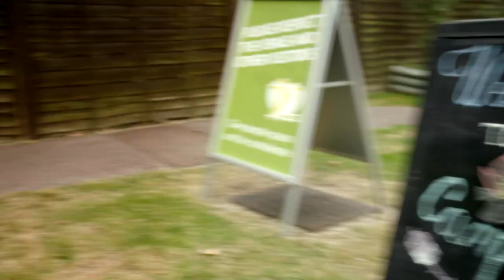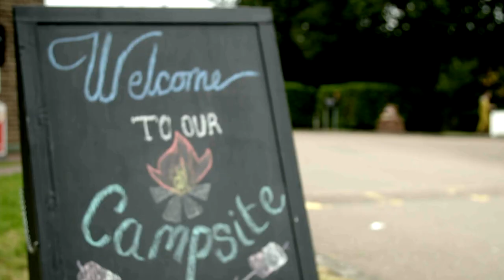Riyadh Khalaf Reveals The Pressure of Being A Role Model | Excess Baggage | MTV UK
In support of Mental Health Day, 6 Celebrities are going on a fun, physical, and emotional journey across London. The celebs have to roller-skate across London, spend the night camping and Riyadh shares his own mental health issues around the campfire.